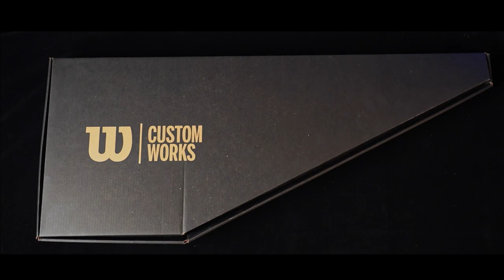V1 Pro Staff 97 Tennis Racket Custom Color, Unboxing, Finishing Comparison and Stringing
Pro Staff 97 Tennis racket with custom design color, arrived after more than two months. Content includes unboxing, finishing comparison and custom design options, racket stringing and real world tennis play.